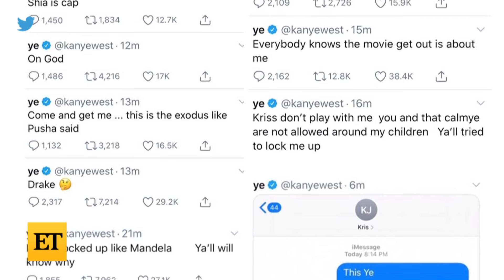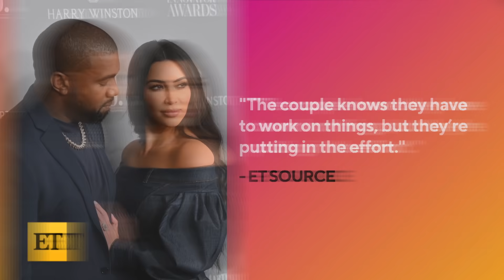Kim Kardashian and Kanye West Having DIFFICULTIES in Their Marriage (Source)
A source tells ET that Kim Kardashian and Kanye West are still having issues following a very public fallout in July.